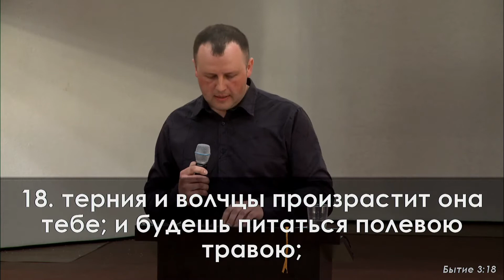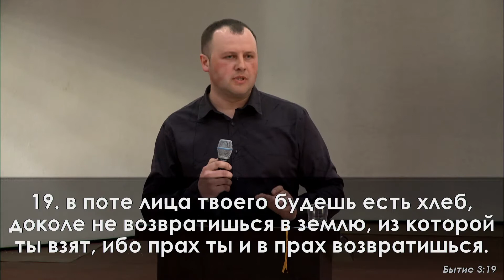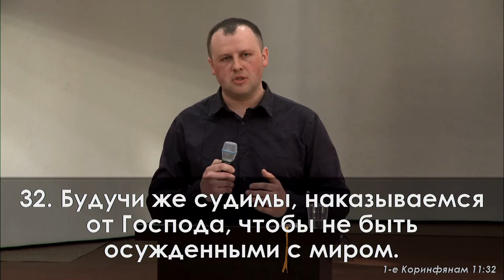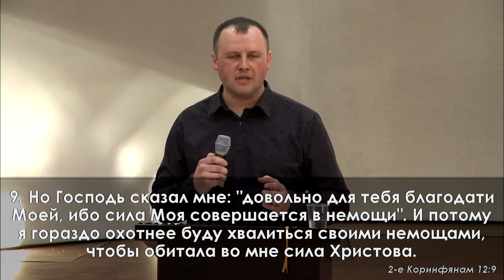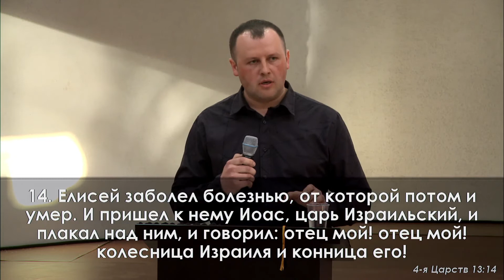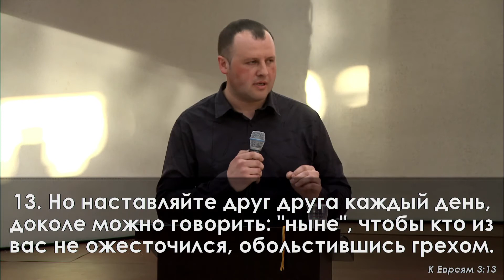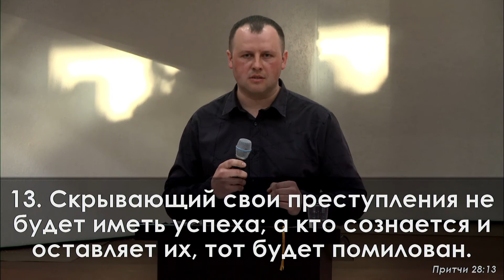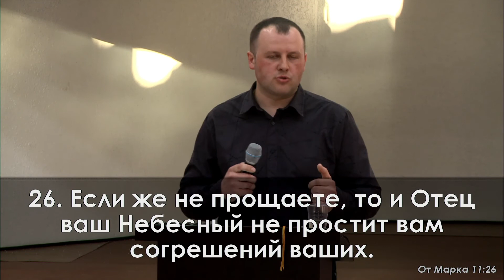Болезни и их причины || Ничипорчик Сергей